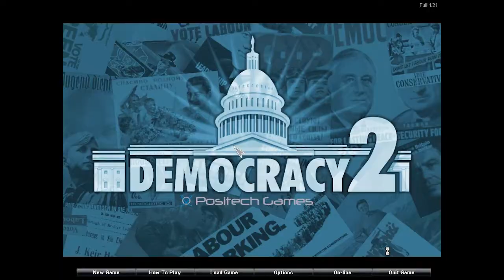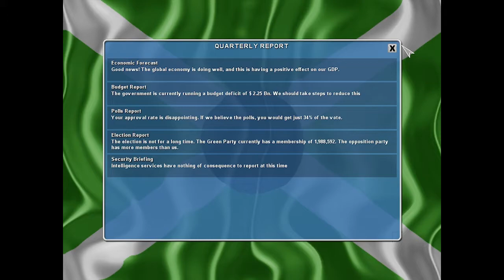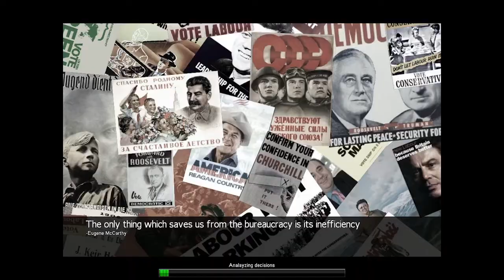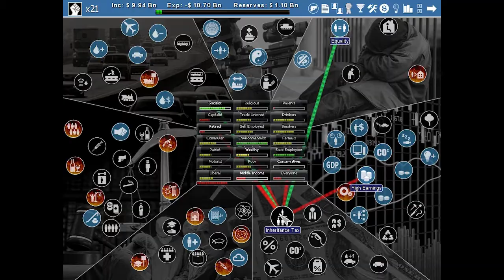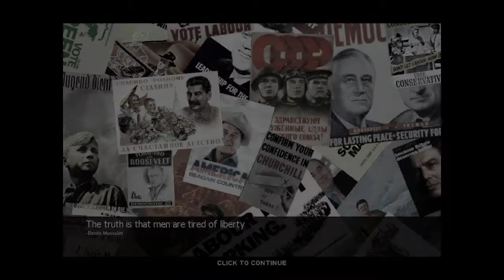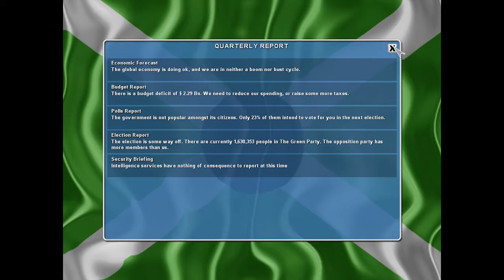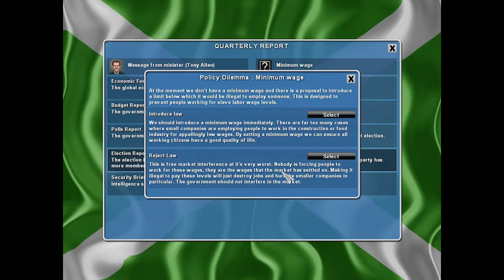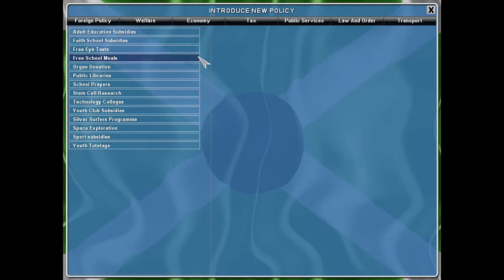Pelatkaamme Democracy 2:ta, osa 6